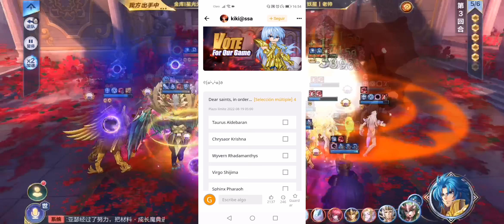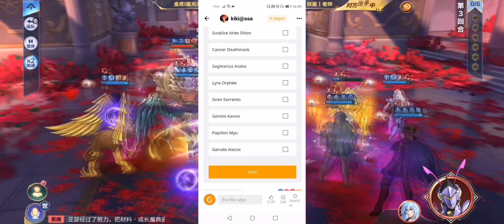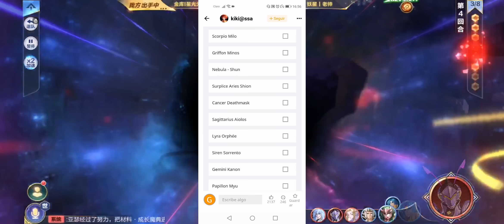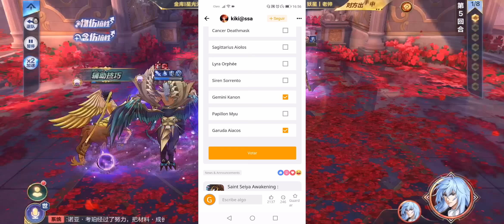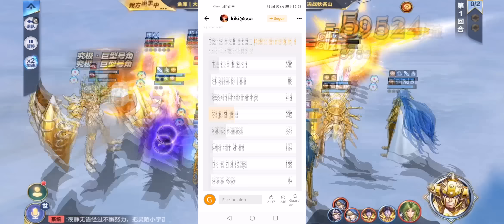🧊Ya podemos VOTAR para los tomos de habilidad!🧊Estamos MUY content...Oh...🧊SSKOTZ Saint Seiya Awak🧊